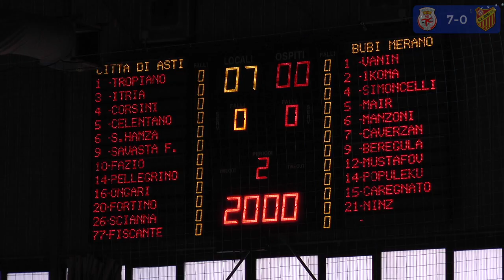Città di Asti calcio a 5 vs Bubi Merano 7 a 2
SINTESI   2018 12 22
10ª giornata di campionato